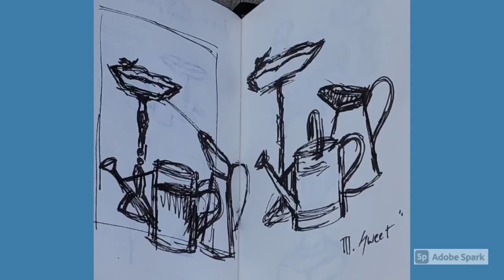Water Cans- Plein Air Painting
A short slideshow show
Showing my process of painting plein air. In this video, I am using a cigarbox as my easel and palette!

Marissa